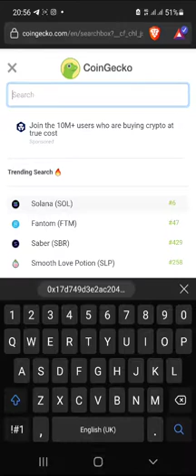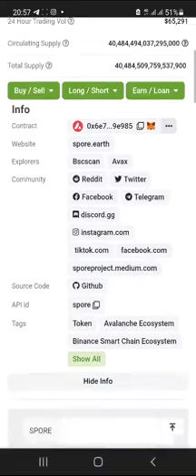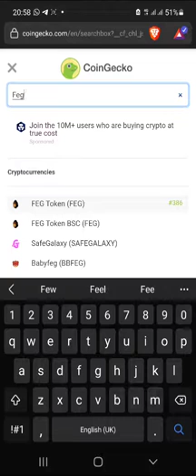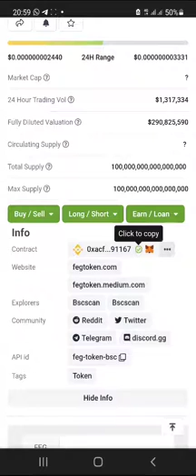How to get Contract Address of Tokens on Coingecko.com